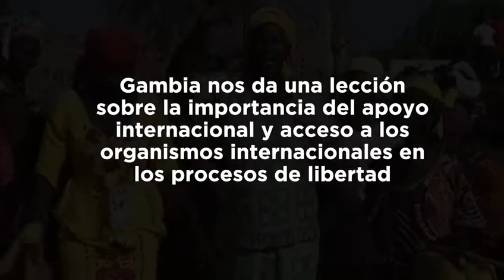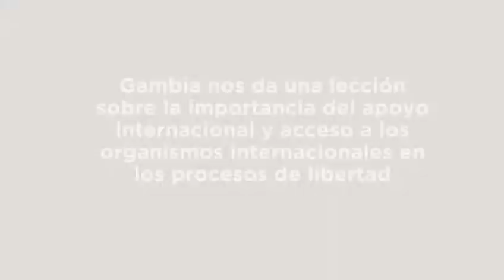Lecciones de Paz: Gambia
Gambia fue la última colonia británica en lograr su independencia en el año 1965. Es uno de los países más pequeños y densamente poblados de África.

Tras una breve experiencia democrática que transcurrió desde 1970 hasta 1994, un golpe de estado derrocó a Dawda Jawara, presidente electo en tres oportunidades. El gobierno dictatorial de  Yahya Jammeh, líder del golpe, coartó las libertades y cometió graves violaciones de derechos humanos.

Jammeh resultó reelecto en cuatro oportunidades sin la participación de una verdadera oposición. Activistas de la sociedad civil iniciaron una protesta pacífica solicitando una reforma electoral. Jammah respondió violentamente. Una fuerte presión internacional por parte de la Unión Africana y la Comunidad Económica de los Estados de África Occidental (CEDEAO), combinada con la resistencia pacífica de los ciudadanos, puso fin al régimen de Jammeh. En 2017 Adama Barrow, electo nuevo presidente, cambió  nuevamente el nombre la nación a República de Gambia.